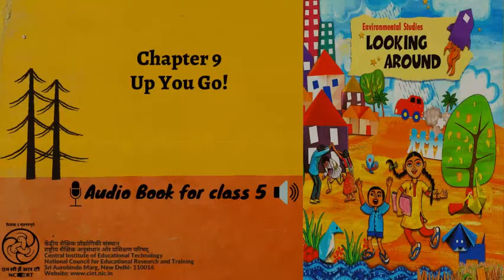Ch 9 Up you Go !